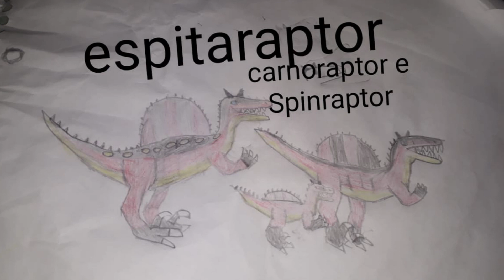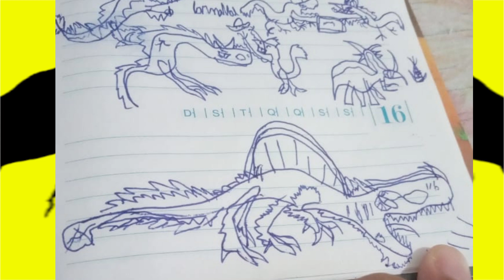DINOSSAUROS HIBRIDOS DOS INSCRITOS #1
DINOSSAUROS HIBRIDOS DOS INSCRITOS

E ai dinolocos e dinolocas, aqui é o Gui, e nesse vídeo eu trago para vocês mais um episódio do quadro Dinossauros Hibridos dos Inscritos! E nesse vídeo eu trago todos os desenhos de dinossauros híbridos que que vocês me enviaram, assim todos poderão ver como realmente se desenha um dinossauro híbrido! E tem dinossauros híbridos assustadores, mansos e alguns melhores que todos os dinossauros híbridos de jurassic world e jurassic park. Então se ajeito na cadeira, e assista esse e os outros vídeos desse quadro porque nele eu vou mostrar a coleção completa de dinossauros híbridos que os inscritos enviam para o canal!

E se você gosta de dinossauros híbridos e principalmente se você gosta de desenhar dinossauros já vai deixando o like para dar uma força para o canal, se inscreva para me motivar a trazer mais vídeos como esse e ative o sininho, para você sempre ser avisado pelo youtube quando forem lançados mais vídeos aqui no Dinoloco!

E para participar é muito fácil, é só desenhar seu Hibrido seguindo as regras mais embaixo e depois me enviar uma foto com o desenho pelo Instagram (link mais embaixo).  Então bora conferir a estreia desse Quadro!

REGRAS PARA FAZER O DESENHO:
1. CADA DESENHO SERÁ ENVIADO ATRAVÉS DE UMA FOTO TIRADA EM AMBIENTE BEM ILUMINADO, CONTENDO APENAS O DESENHO NA IMAGEM;

2. VOCÊS ESTÃO LIVRES PARA USAREM O QUE QUISEREM PARA A CRIAÇÃO DO SEU HIBRIDO: DESDE DINOSSAUROS A ANIMAIS, PEÇAS MECÂNICAS A OBJETOS COMUNS DO COTIDIANO.
OBS: MAS É NECESSÁRIO CONTER PELO MENOS UM DINOSSAURO NA FUSÃO QUE VOCÊ CRIAR, OU ELE NÃO PODERÁ SER CONSIDERADO UM DINOSSAURO HIBRIDO.

3. NÃO HÁ LIMITE DE INTEGRANTES PARA FAZER A FUSÃO.
EXEMPLO: PODE SER 2 OU MAIS DINOSSAUROS E OBJETOS;

4. O NOME DO HIBRIDO DEVE ESTAR ESCRITO COM LETRA DE FORMA MAIUSCULA GRANDE EM CIMA DO DESENHO;

5. OS DINOSSAUROS/OBJETOS USADOS NA FUSÃO DEVEM SER DESCRITOS EM BAIXO DO DESENHO COM LETRA DE FORMA MAIUSCULA GRANDE;

6. NOMES DOS DINOSSAUROS IMPRÓPRIOS DE SE PRONUNCIAR EM PÚBLICO SERÃO DESCARTADOS DO REACT;

7. DESENHOS COM POSES IMPRÓPRIAS DE SE MOSTRAR EM PÚBLICO SERÃO DESCARTADOS DO REACT;

E se você gosta de dinossauros e de tudo que envolva o mundo pré-histórico já vai deixando o like, se inscreva no canal  e ative o sininho para não perder nada daqui para frente!

APROVEITE AS PROMOÇÕES A BAIXO PARA AUMENTAR A SUA COLEÇÃO! MAS É POR TEMPO LIMITADO:

BRINQUEDOS MATTEL
LIVROS E JOGOS DE CARTAS
ESTATUETAS DINO
SUPER TRUNFO
Os vídeos do canal são postados aos domingos e às quartas-feiras, então fique ligado nesses dias para não perder nenhuma novidade no Dinoloco!

Para quem quiser me enviar vídeos da sua coleção para o Quadro da Coleção dos Inscritos, embaixo está o link do Instagram: